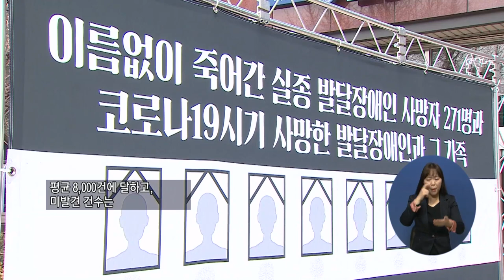주요2) 반복되는 발달장애인 실종 “죽음의 행렬 멈춰라”